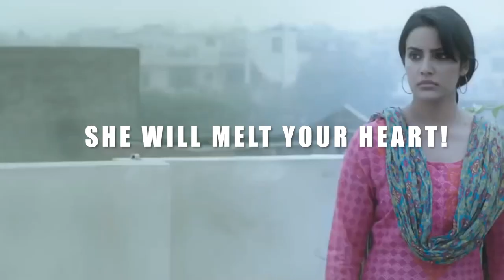GIETU TECHNO CULTURAL FESTIVAL- SHRUJAN 1.0 I Celebrity Night I Jyotica Tangri I 27th Feb, 2023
GIETians! You won't want to miss the enchanting performance by Jyotica Tangri !
GIETU TECHNO CULTURAL FESTIVAL SHRUJAN 1.0 is proud to present the talented Jyotica Tangri on February 27th, 2023, for our Celebrity Night!
The Sensational 🔥Singer: Jyotica Tangri
Get ready to immerse yourself in a unique experience and explore the exciting convergence of tradition and innovation.